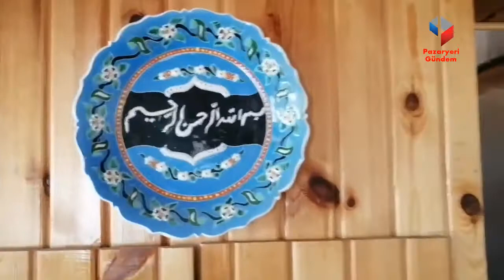Gönüllü gençler cami temizliğinde bu hafta Esemen Camisi temizledi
Bilecik’in Pazaryeri Gençlik Merkezi bünyesinde buluşan gönüllü gençler bu haftada Esemen köyü camisini temizleyerek gönülleri fethetti.

Pazaryeri Gençlik Merkezi bünyesinde birleşen tamamı gönüllülerden oluşan gençler Esemen köyü cami temizliği için bir araya geldi.

Köy camisinin temizlik işlemini gerçekleştiren gençler hep birlikte camide Cuma namazı kıldı.